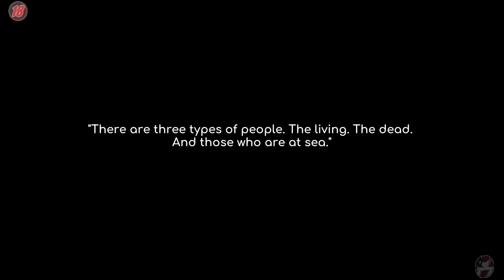Under the waves, Starting Fresh, EP-01, SP, Eng, 18+,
Today we are playing a new game called Under the waves lets get to it shell we.